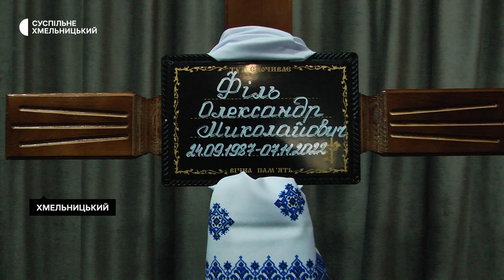У Хмельницькому попрощались з воїном Олександром Філем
В обласному центрі попрощалися із військовослужбовцем Олександром Філем. Чоловік 1987 року народження. Загинув Олександр 7 листопада у Донецькій області. Попрощатися із бійцем прийшли друзі, однокласники та родина.